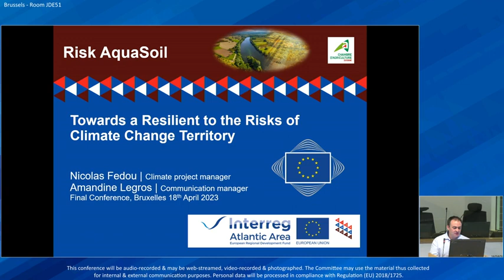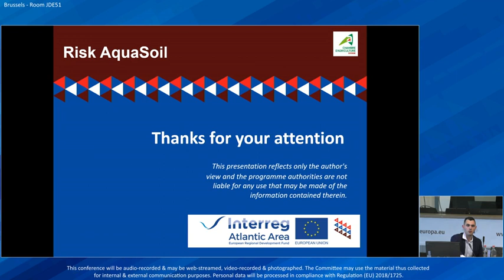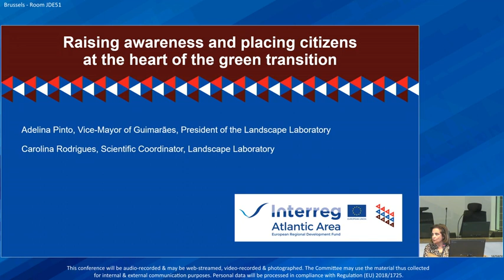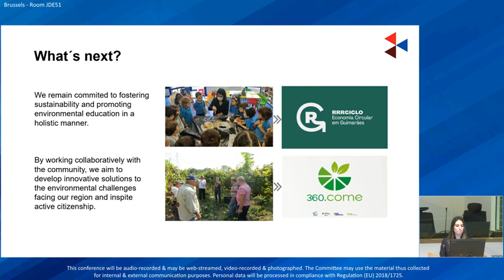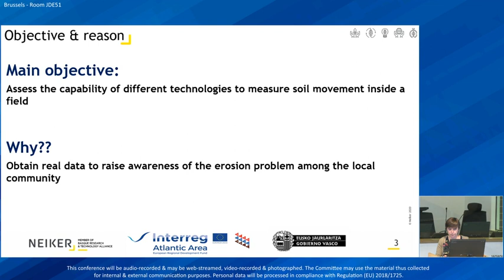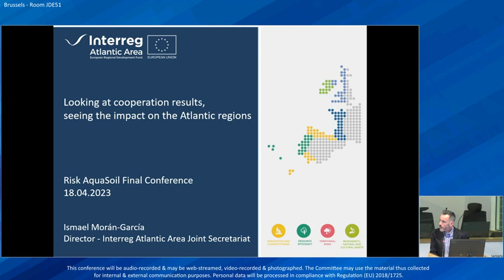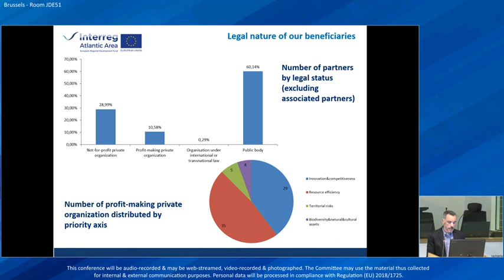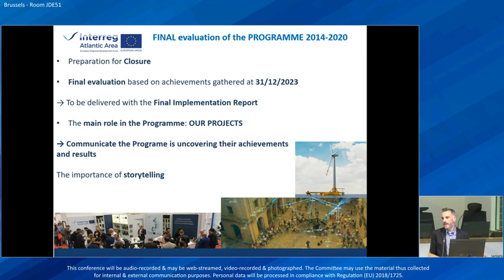Séminaire final RiskAquaSoil : après-midi du mardi 18 avril 2023 au Comité des Régions à Bruxelles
Le séminaire final du projet Risk Aqua Soil s'est tenu mardi 18 avril 2023 au Comité européen des régions à Bruxelles face à une délégation d'élus et de professionnels agricoles.

A l’invitation de la Chambre d’agriculture de Dordogne, une délégation composée d’élus, de professionnels agricoles et de techniciens impliqués dans le projet Risk Aqua Soil * a participé au séminaire européen sur l’adaptation au changement climatique organisé le 18 avril 2023 au Comité européen des Régions à Bruxelles.

Il s’agissait pour la Chambre d’agriculture ainsi que pour les différents partenaires engagés dans ce projet de restituer le fruit des travaux de recherches menés par un réseau de scientifiques sur un thème qui concerne tous les citoyens et tous les territoires : le changement climatique et la gestion des risques.

C’était un temps fort pour l’ensemble des acteurs de ce projet qui se sont appliqués à transférer leurs connaissances acquises au cours de ces dernières années pour que des solutions, des pistes d’action ou des leviers puissent être pris en compte dans l’élaboration des futures politiques.

* Risk Aqua Soil : Prévoir, suivre et gérer les aléas climatiques. 8 partenaires européens issus de 5 pays se sont penchés pendant 6 ans, de 2017 à 2023, sur les effets négatifs du changement climatique, en particulier dans les espaces agricoles.

Programme de l'après-midi :

14.30 Risk Aqua Soil : Vers un territoire résilient face aux risques liés au changement climatique / Nicolas Fedou, chargé de mission Climat à la Chambre d'agriculture de Dordogne & Amandine Legros, chargée de communication à la Chambre d'agriculture de Dordogne

14.50 Sensibiliser et placer les citoyens au cœur de la transition verte
Alexandre Tavares, chercheur au Centre for Social Studies (CES) - University of Coimbra & Carolina Rodrigues, Scientific coordinator, Guimarães Landscape Laboratory

15.20 Application des technologies de télédétection pour évaluer et surveiller la dégradation et l'érosion des sols / Jose Luis Rodríguez Gallego | Full Professor | Institute of Natural Resources and Territorial Planning University of Oviedo / Ana Aizpurua | Researcher| Basque Institute for Agricultural Research and Development (NEIKER)

15.40 Programme de la Région Atlantique 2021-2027 : évaluation & perspectives / Ismael Morán García | Deputy Director | Joint Secretariat of the Interreg Atlantic Area Programme

16.00 Questions / réponses

16.20 Management & cooperation / Jose Quevedo | Deputy Director | Grupo DEX

16.30 Clôture par Jean-Pierre Raynaud, vice-président de la Région Nouvelle-Aquitaine